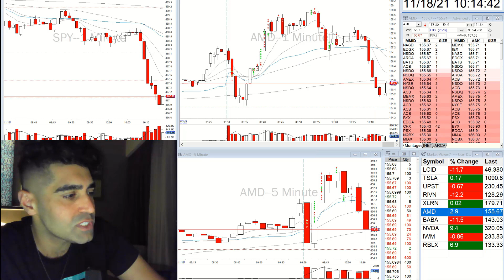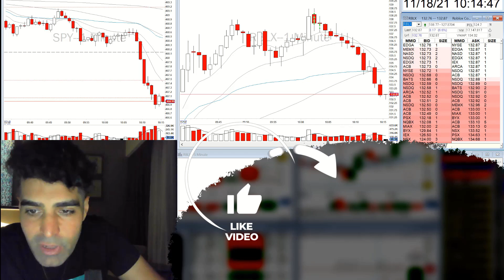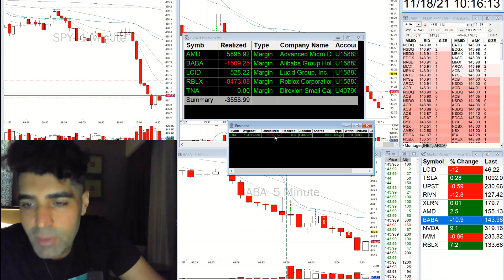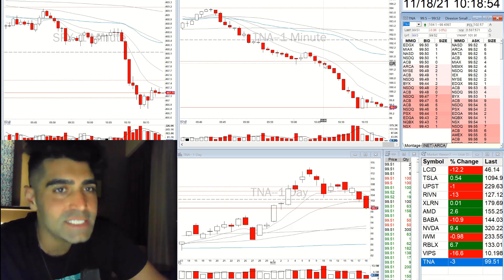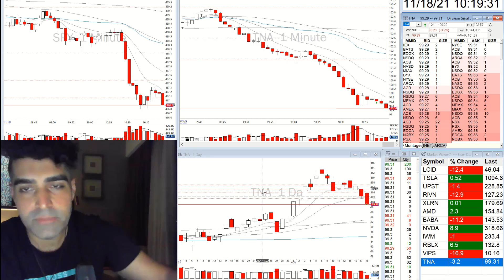One Big Loss To Lose All The Gains | Day Trading Recap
🔥 Watch Andrew Aziz's video recap for the day, where he shows his daytradingstrategies, thought processes, and results. Daytrading is a serious business, and you should treat it as such. If you are interested in joining a community of serious traders, click SHOW MORE below...

🔥 The trading program takes members through every step of the trading process, from finding the correct broker to set up their trading platform Advanced educational content focuses on core day trading strategies such as Opening Range Breakouts (ORBs), ABCD Patterns, VWAP Trading, Trends, and Extreme Reversals

🔥 Courses also include how to read trading indicators like Level 2, Time and Sales, and Volume

🔥 Members also have access to proprietary day trading scanners designed by our experienced traders